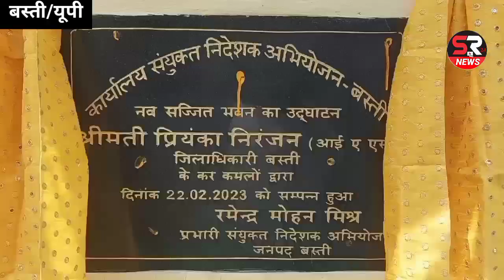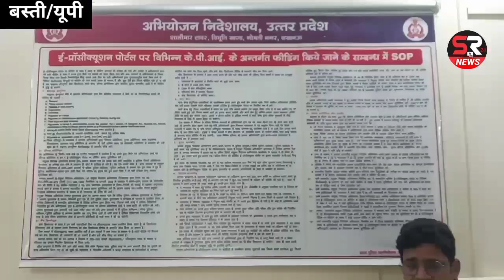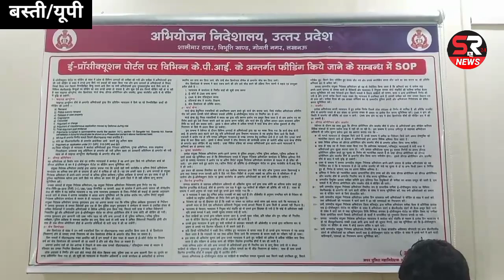कार्यालय,संयुक्त निदेशक अभियोजन-बस्ती का श्रीमती प्रियंका निरंजन-DM द्वारा फीता काट कर किया उद्घाटन।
आज दिनांक-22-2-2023 को श्रीमती प्रियंका निरंजन-जिलाधिकारी-बस्ती के कर-कमलों द्वारा कार्यालय संयुक्त निदेशक अभियोजन-बस्ती का नवसृजित भवन का फीता काट कर उद्घाटन किया इस अवसर पर श्री आशीष श्रीवास्तव पुलिस अधीक्षक-बस्ती गरिमामयी उपस्थित रही संयुक्त निदेशक अभियोजन-बस्ती, श्री रमेन्द्र मोहन मिश्र के द्वारा जिलाधिकारी महोदया और पुलिस अधीक्षक बस्ती को पुष्प गुच्छ देकर स्वागत किया इस कार्यालय उदघाटन पर श्री राम मिलन यादव-एसपीओ द्वारा संयुक्त निदेशक अभियोजन का पुष्प गुच्छ देकर स्वागत किया और श्रीमती ज्योत्सना दूबे-एपीओ, श्री रमेन्द्र मोहन मिश्र और श्री राम मिलन यादव-एसपीओ का पुष्प गुच्छ देकर स्वागत किया इस कार्यालय के समस्त अधिकारी एवं कर्मचारी गण का पद नाम इस प्रकार है श्रीमती नीलिमा मिश्रा-एसपीओ,श्री संजय शुक्ला-पीओ,श्री संजीव कुमार गुप्त-पीओ,श्री अजय कुमार गुप्त-पीओ,श्री मशीन्दर प्रसाद चौहान-पीओ,श्री पंकज कुमार गौतम-पीओ, श्री राकेश कुमार मौर्य-एपीओ,श्री सुधीर स्वरूप-एपीओ,श्री अमरेन्दर कुमार पाण्डेय-एपीओ,श्री अजय कुमार गुप्ता-एपीओ,श्री प्रज्ञानन्द पाण्डेय-एपीओ,श्री अशोक कुमार पाल-एपीओ, श्रीमती ज्योत्सना दूबे-एपीओ,श्री पिपुल मिश्रा-प्र०स०,श्री राजेश कुमार-स्टोनो,श्री मती नेहा सिंह-क०स०,श्री राम भजन-चपरासी समस्त स्टाप और अधिवक्ता गण मौजूद रहे।